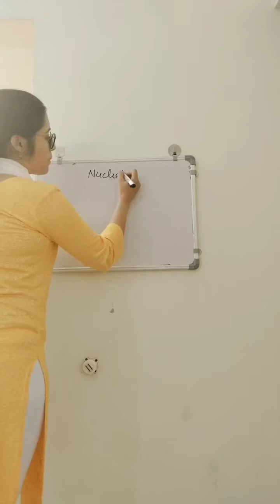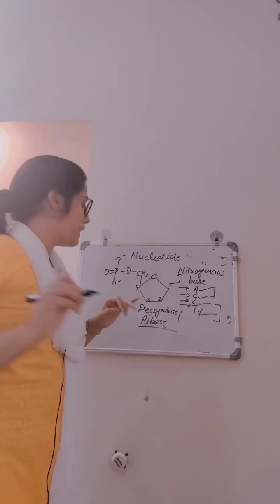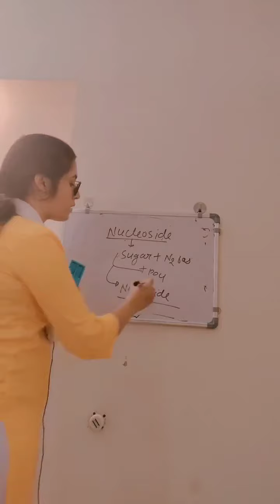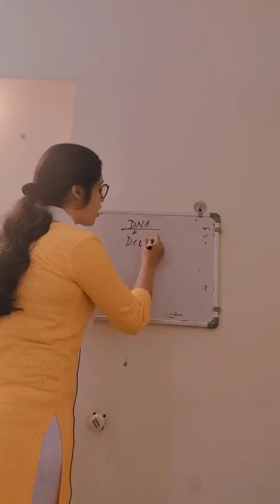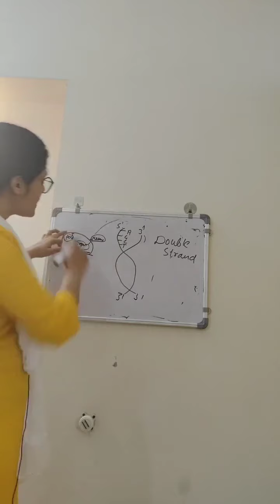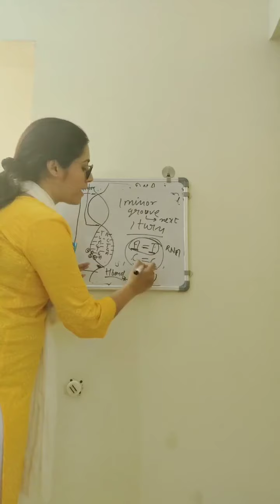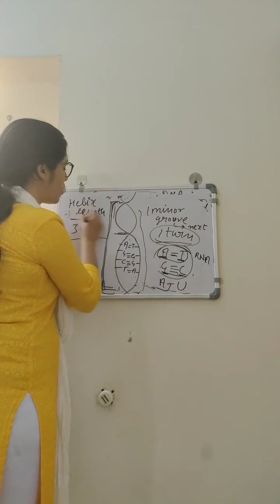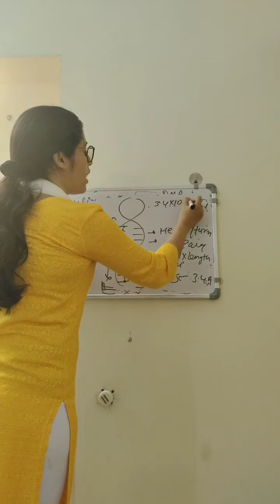DNA - Structure and function of Deoxyribonucleic Acid (DNA) part 1 || Science With Jyoti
Structure of DNA ,Difference between of RNA and DNA,Chargaff's rules |